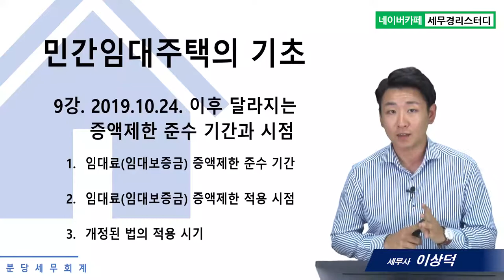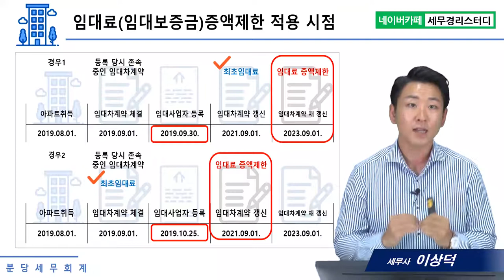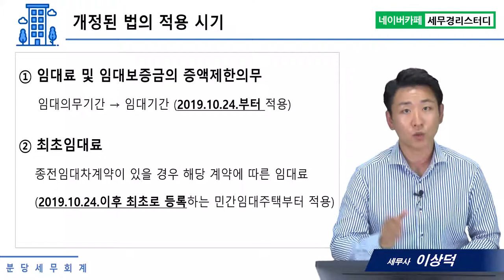#9 민간임대주택, 2019.10.24. 이후 달라지는 증액제한 준수 기간과 시점 - 이상덕세무사의 5분특강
1,600개 세무실무영상 탑재 : 네이버카페[세무경리스터디]에 탑재되고 있습니다.

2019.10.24. 이후 달라지는 증액제한 준수 기간과 시점
      1) 임대료(임대보증금) 증액제한 준수 기간
      2) 임대료(임대보증금) 증액제한 적용 시점
      3) 개정된 법의 적용 시기